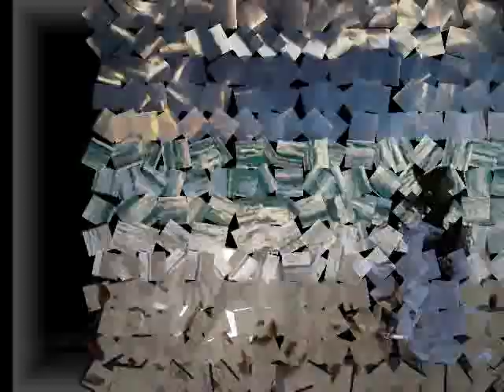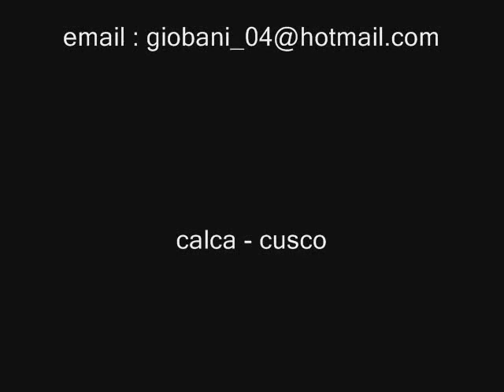leon gieco - donde caen los sueños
espero k les guste